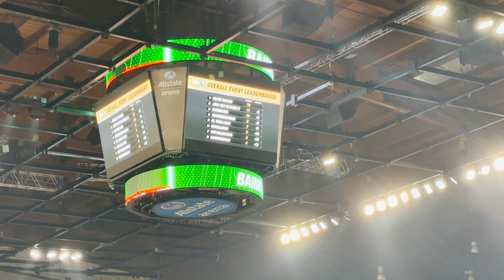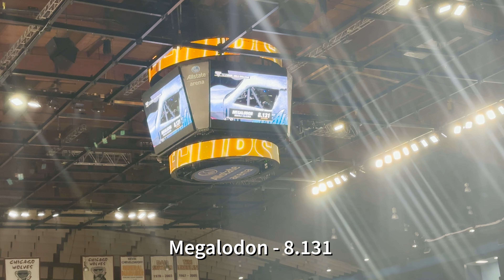Monster Jam Full SHOW Chicago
Monster Jam Full Show in Chicago , September 2023

Contents of the video:

00:00 - Intro
00:22 - National Anthem
06:48 - Round 01
13:16 - Semi-Finals
15:56 - Finals
20:39 - Wheelie Competition
32:38 - Freestyle Motocross
37:58 - Great Clips Skills Challenge
52:46 - Monster Jam Freestyle Competition
1:15:00 - Event Winner:  Grave Digger
1:17:00 - The End